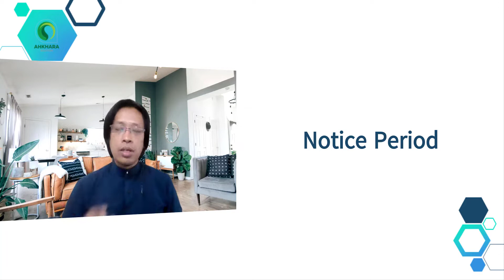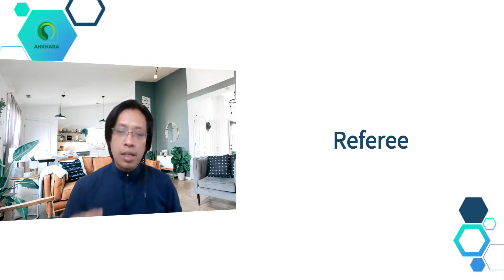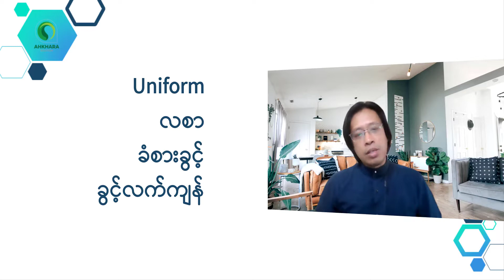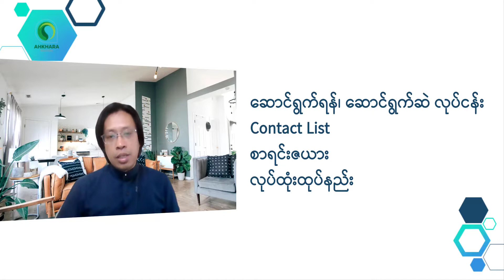The Right Way to Resign (Admin Talk 05)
အထာကျကျအလုပ်ထွက်မယ်
The Right Way to Resign

ကျွန်တော်တို့ အလုပ်တွေရှာ၊ အလုပ်တွေလုပ်ကြသလို အလုပ်ထွက်ကြတာလဲ ရှိကြပါတယ်နော်။
Resign Letter တင်တဲ့အချိန်၊ Exit Interview လုပ်ရတဲ့အချိန်၊ လုပ်ဖော်ကိုင်ဘက်တွေကို ပြောပြရတဲ့အချိန်တွေမှာ အနည်းနဲ့အများဆိုသလို အခက်အခဲဖြစ်လေ့ရှိတတ်ပါတယ်။
ဒီလိုအချိန် ဒီလိုအခြေအနေမှာ အကောင်းဆုံး ဖြေရှင်းနိုင်ဖို့ တနည်းပြောရရင် အထာကျကျ အလုပ်ထွက်တတ်ဖို့ ဘယ်လို လုပ်ကြမယ်ဆိုတာကို ဆွေးနွေးပေးသွားမှာပါ။

ဇေယျာမင်းဦး (အက္ခရာ)
AHKHARA SOLUTION